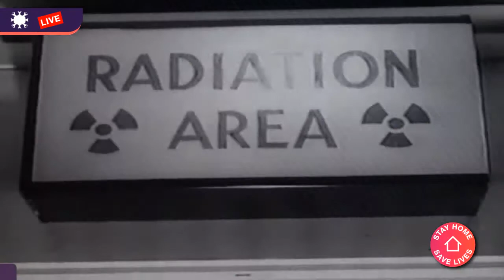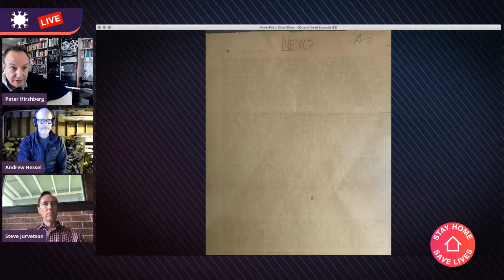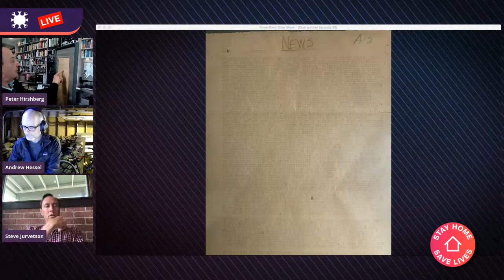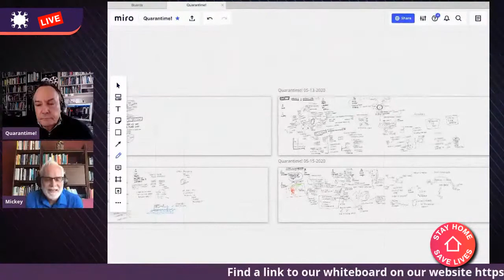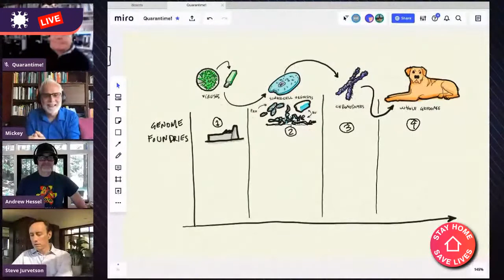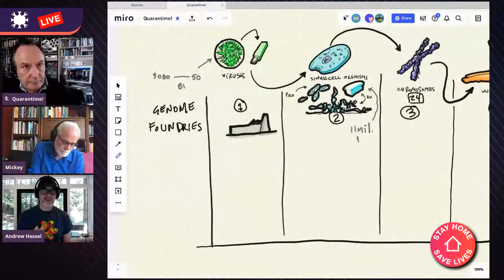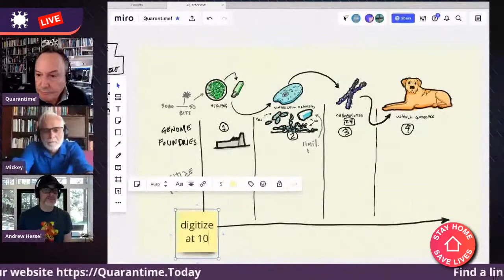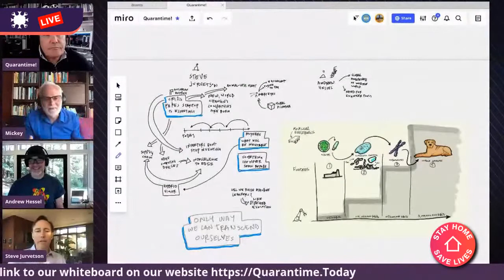Episode 33: Science Takes Center Stage: Discerning Signal from Noise in Deep Tech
Five months of COVID have created something of a gold rush (or perhaps it's ambulance chasing) in the life sciences: diagnostic tests and engineered vaccines have made 2020 resemble the Dot-com bubble in 1999. Those investments washed out a lot of noisy players, but also created the investment path for the 21st century. Today we’ll try to discern signal from noise and think about the enduring technologies that our present crisis is accelerating.

Also Friday: we recognize one of the most important scientific and existential events of the 20th century — the 75 anniversary of the first test of the Atomic Bomb. July 16, 1945 was the scientific culmination of the Manhattan project, the Trinity test in Alamogordo New Mexico of the Plutonium implosion weapon. It set in motion the military industrial complex and defined big government science investments. People often compare the search for a COVID vaccine to the Manhattan project, but science today is far more distributed, open sourced, and in some circles less respected. We'll investigate, on Quarantime!